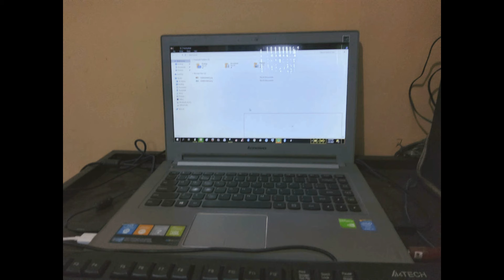My Laptop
I often playing internet with my laptop, my old photo